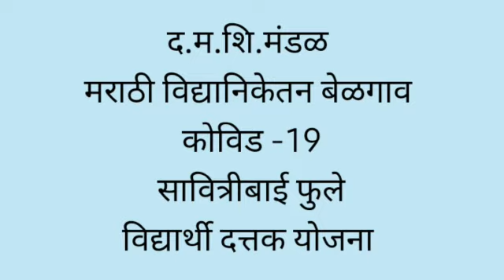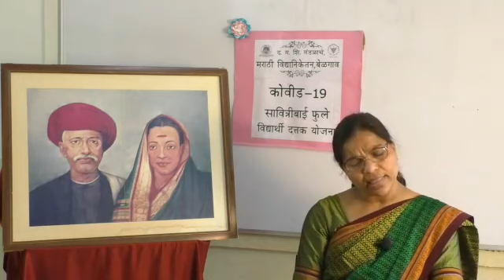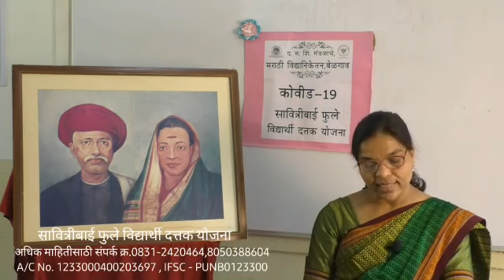Marathi vidyaniketan belgaum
विद्यार्थी दत्तक योजना देणगी आवाहन